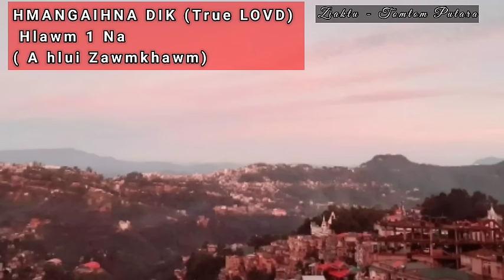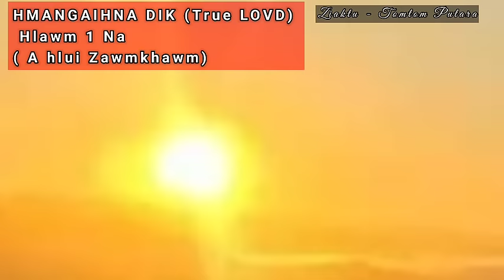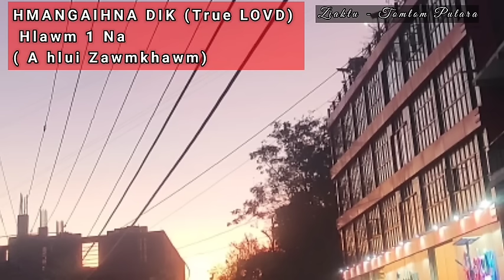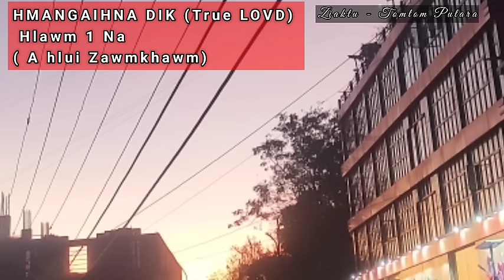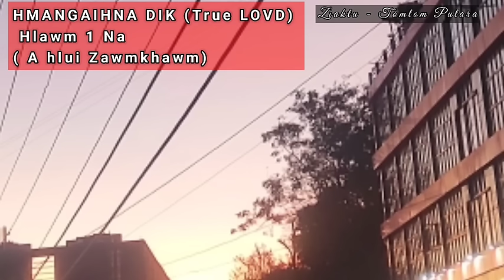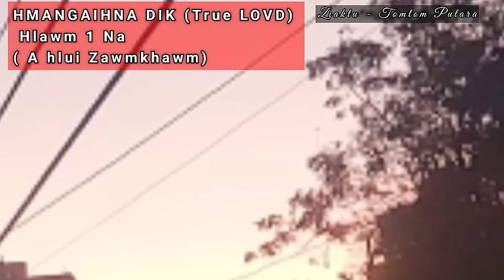HMANGAIHNA DIK - Hlawm 1 Na (zawmkhawm)